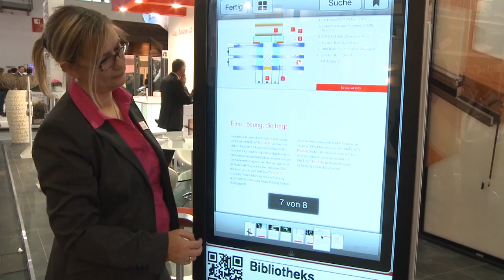messevideofilm.de UNIGLAS FACADE SYSTEM BAU 2013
UNIGLAS stellt auf der BAU 2013 neben dem UNIGLAS | VITAL Wohlfühlglas
auch ihr neuestes Produkt, das UNIGLAS | FACADE Holz-Glas-Verbundelement (HGV) vor.